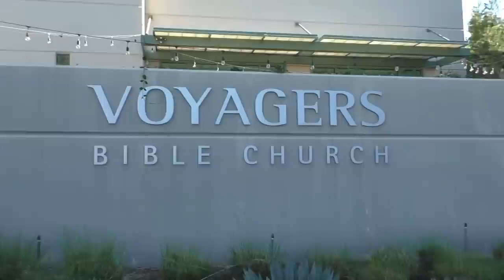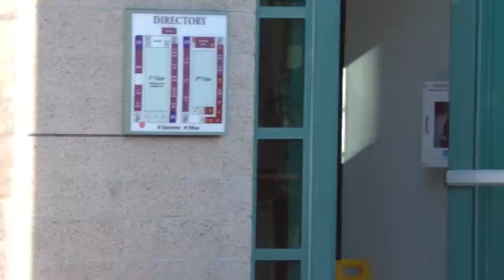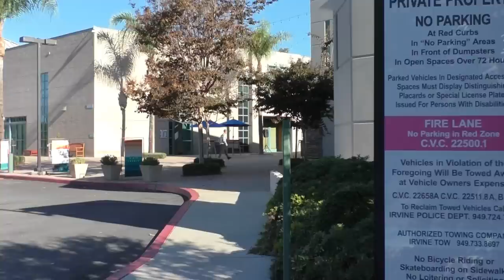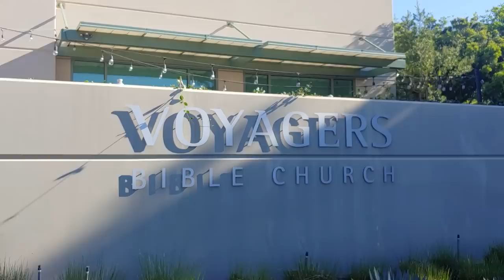"Curious Church Member Has Questions For Photographer"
I was in Irvine, Ca. on Sunday just outside Voyager's Bible Church , standing on the public sidewalk recording video & taking pictures before the 9am service got underway.  I am happy to report this congregation gets a solid pass for respecting my freedom of press rights, I had minimal contact aside from an individual who asked what I was doing shortly after I arrived on scene.  Since this audit was a positive experience, I decided to take the opportunity to call out some of my critics (Frauditor Troll & Dr. Dave Beer Professor) regarding their claim that I'm out here to harass people.  For some reason, I have a feeling they won't ever review a video like this since it goes against their narrative, which makes me wonder if they critique videos only for clicks & views?